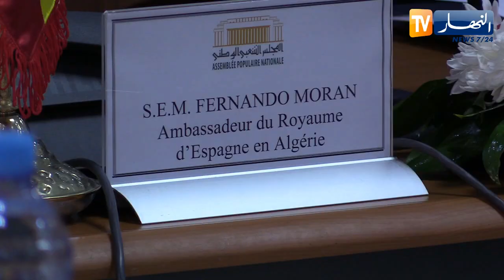برلمان: تنصيب المجموعة البرلمانية للصداقة الجزائر - إسبانيا